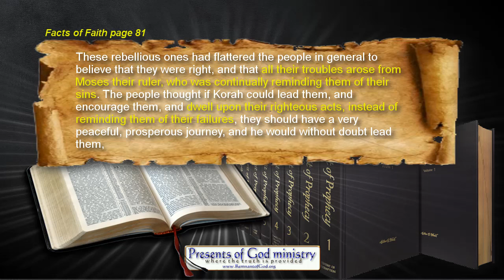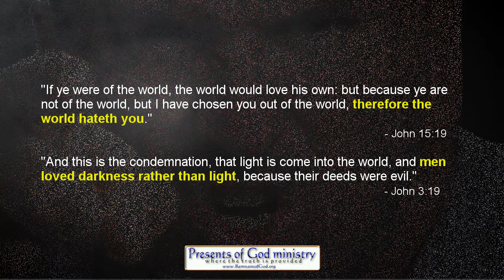Why SDA hates SDR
This video is for those babes in the SDR church who keep receiving hateful slurs and attacks upon them by the SDA people. No, not all SDA's do this. Many are very kind and loving. But all of them are upset with the truth as it is offered by the obedient SDR people because it confirms they are in apostasy and need to "come out of her" so as to be ready for the Lord's return. And so as we saw with Korah and his friends, some prefer not be reminded of their sinfulness and demand all only look upon their righteous acts. Only problem with that is, that will only work on the disobedient soul. The Lord thy God cannot be lied to openly or even from the heart. For it is written in Luke 16:15, "And he said unto them, Ye are they which justify yourselves before men; but God knoweth your hearts: for that which is highly esteemed among men is abomination in the sight of God."

It also says in Romans 16:17-18, "Now I beseech you, brethren, mark them which cause divisions and offences contrary to the doctrine which ye have learned; and avoid them.  For they that are such serve not our Lord Jesus Christ, but their own belly; and by good words and fair speeches deceive the hearts of the simple."

I pray you are blessed.